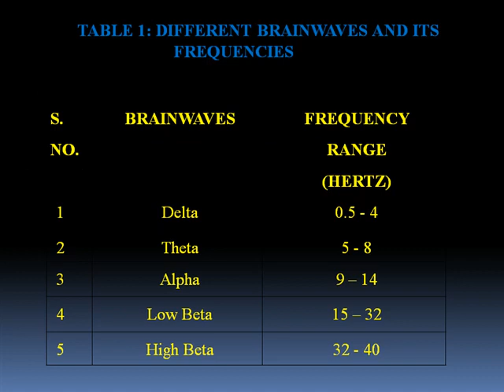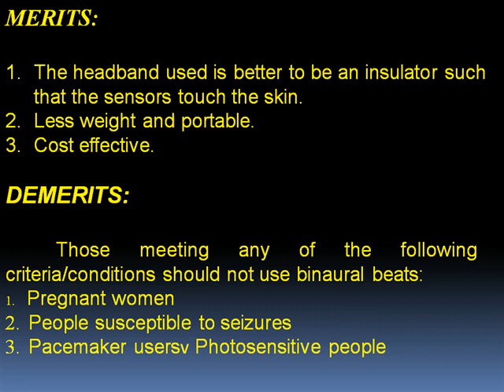PPT Presentation On Addiction Avoider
Get the attractive PPT Presentation On Addiction Avoider from slideworld.com. We have great collection of PPT Presentation.